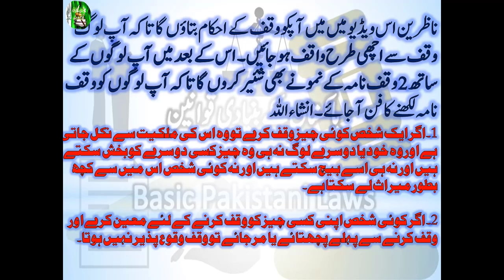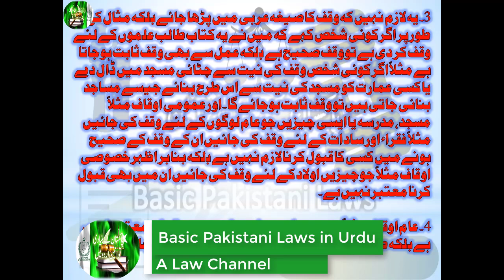Instructions for Waqf in Islamوقف کے احکام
Dear viewers,

In this video, we shall learn about instructions for Waqf in Islam.
وقف کے اسلامی احکام
ناظرین اس ویڈیو میں میں آپکو وقف کے احکام بتاؤں گا تاکہ آپ لوگ
وقف سے اچھی طرح واقف ہو جائیں۔ اس کے بعد میں آپ لوگوں کے
ساتھ 2 وقف نامہ کے نمونے بھی شئیر کروں گا تاکہ آپ لوگوں کو وقف
 نامہ لکھنے کا فن آ جائے۔ انشاءاللہ
1۔اگر ایک شخص کوئی چیز وقف کرے تو وہ اس کی ملکیت سے نکل جاتی
 ہے اور وہ خود یا دوسرے لوگ نہ ہی وہ چیز کسی دوسرے کو بخش سکتے
 ہیں اور نہ ہی اسے بیچ سکتے ہیں اور نہ کوئی شخص اس میں سے کچھ
بطور میراث لے سکتا ہے۔

2۔ اگر کوئی شخص اپنی کسی چیز کو وقف کرنے کے لئے معین کرے اور
وقف کرنے سے پہلے پچھتائے یا مر جائے تو وقف وقوع پذیر نہیں ہوتا۔
3۔ یہ لازم نہیں کہ وقف کا صیغہ عربی میں پڑھا جائے بلکہ مثال کے طور پر اگر کوئی شخص کہے کہ میں نے یہ کتاب طالب علموں کے لئے وقف کر دی ہے تو وقف صحیح ہے بلکہ عمل سے بھی وقف ثابت ہوجاتا ہے مثلاً اگر کوئی شخص وقف کی نیت سے چٹائی مسجد میں ڈال دے یا کسی عمارت کو مسجد کی نیت سے اس طرح بنائے جیسے مساجد بنائی جاتی ہیں تو وقف ثابت ہوجائے گا۔ اور عمومی اوقاف مثلاً مسجد، مدرسہ یا ایسی چیزیں جو عام لوگوں کے لئے وقف کی جائیں مثلاً فقراء اور سادات کے لئے وقف کی جائیں ان کے وقف کے صحیح ہونے میں کسی کا قبول کرنا لازم نہیں ہے بلکہ بنا بر اظہر خصوصی اوقاف مثلاً جو چیزیں اولاد کے لئے وقف کی جائیں ان میں بھی قبول کرنا معتبر نہیں ہے۔
4۔ عام اوقاف مثلاً مدرسوں اور مساجد وغیرہ میں قبضہ معتبر نہیں ہے بلکہ صرف وقف کرنے سے ہی ان کا وقف ہونا ثابت ہوجاتا ہے